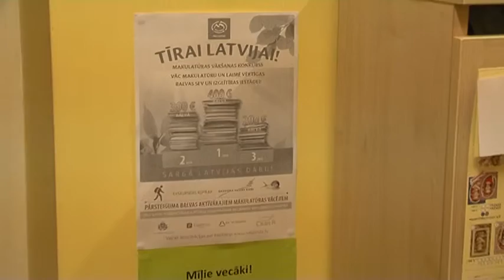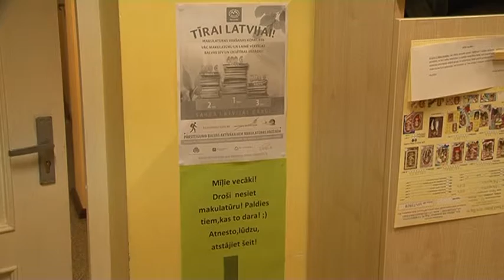В детсаде "Варавиксне" проводят вечерние посиделки с родителями